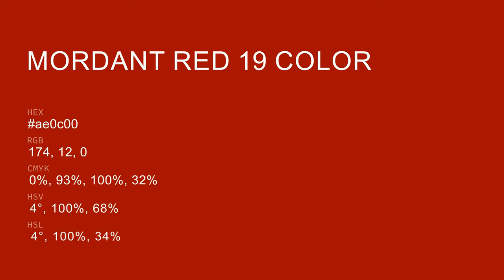Mordant Red 19 color ae0c00 hex color - Red color - Cool color ae0c00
What color is Mordant Red 19 ? ae0c00 hex color - Red color - Cool color ae0c00

Hex ae0c00 Color Code is also known as Mordant Red 19 color.

Hex ae0c00 Color code in RGB color code model is created after adding 68.24% red color, 4.71% green color and 0.00% blue color.
Hex ae0c00 Color code in CMYK color (process color) code model is generated after subtraction of 0% cyan, 93% magenta, 100% yellow and 31% black.